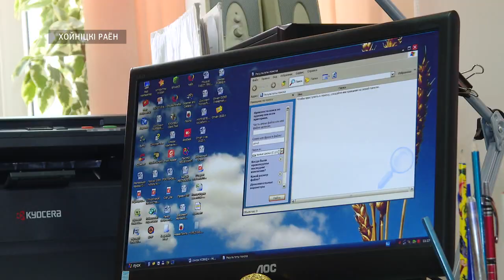Реконструкция Хойникской ЦРБ